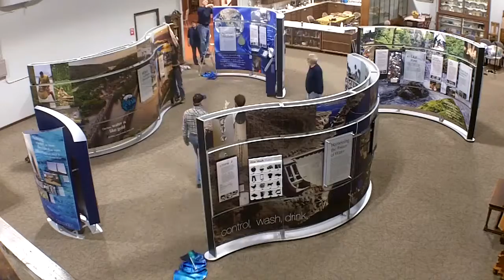Holdrege Museum Water Works Set Up Timelapse 2018